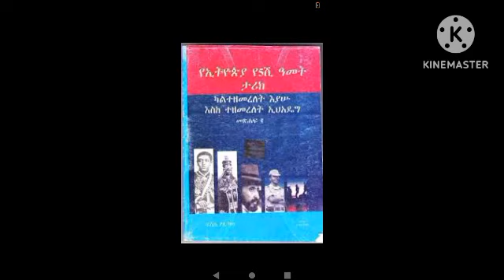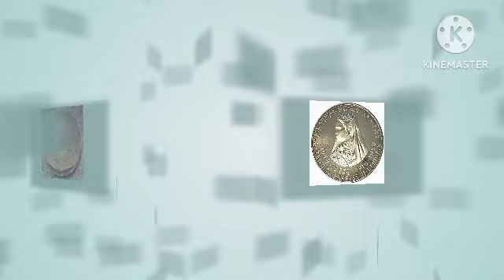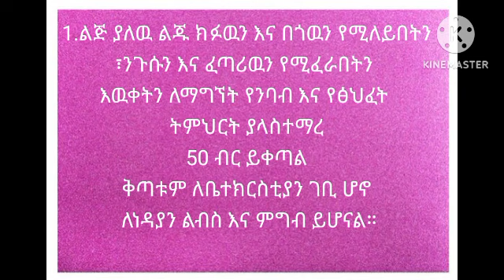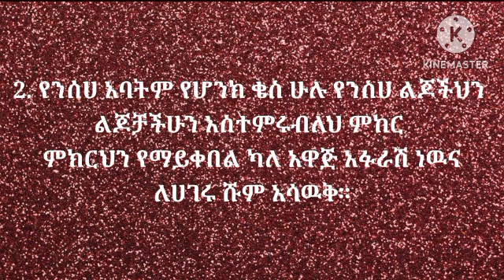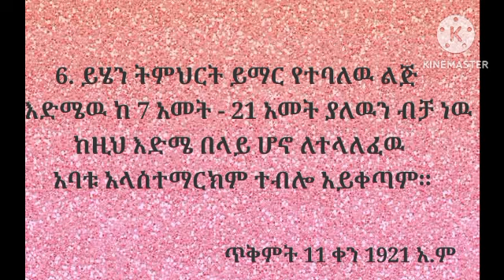የንግስተ ነግስት ዘውዲቱ ምንይልክ ታሪክ እና አበርክቶዎች period of Qween zeweditu of Ethiopia and her contributions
የአደዋ ሙዚየም .Ethiopia radio. etv. አዲስ ዘመን ጋዜጣ. ፍትህ መፅሔት . ሪፖርተር ጋዜት.አዲስ 1879. fana broadcast cooperate .ትዝታችን በebs.የአዲስ አበባ ትምህርት ቢሮ. ጉዞ አደዋ.አዲስ አበባ ዩንቨርስቲ .የኢትዮጵያ ታሪክ. የአፍሪካ ታሪክ.የአለም ታሪክ.world war  the first .cold war.አብርሆት ቤተ መፅሐፍ .